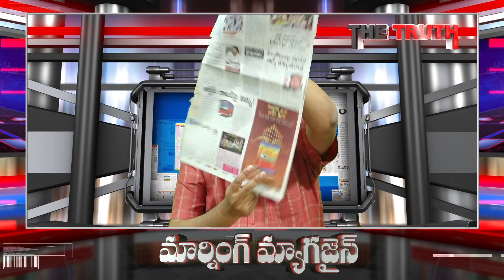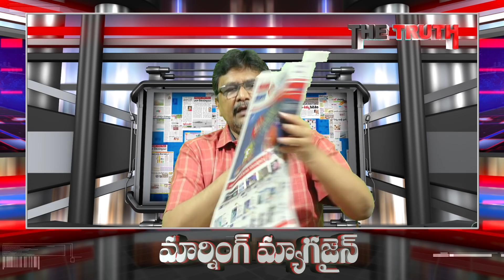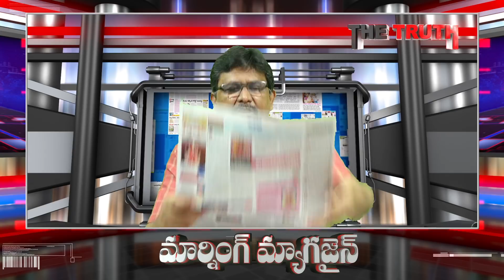Jagan Good News | Power Problem Solved | ఇక విద్యుత్ కోతలుండవ్... గుడ్ న్యూస్ చెప్పిన జగన్